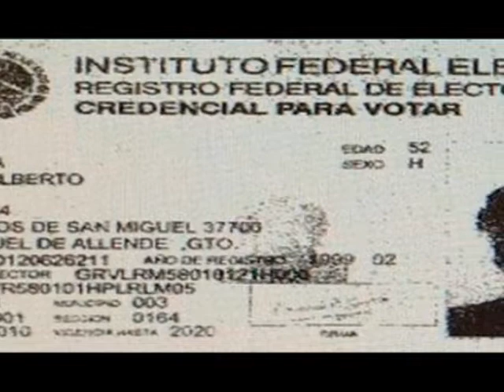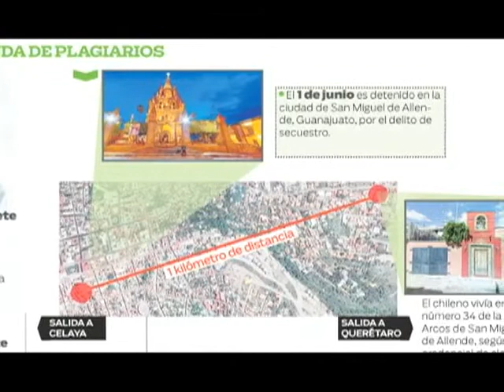Detienen a Terrorista Chileno en San Miguel de Allende Gto.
El ex frentista chileno Raúl Escobar Poblete fue detenido el pasado viernes por la Procuraduría General de la Republica (PGR) a través de la Agencia de Investigación Criminal (AIC) en una colonia al norte de San Miguel de Allende.